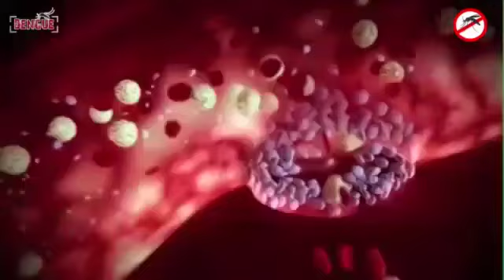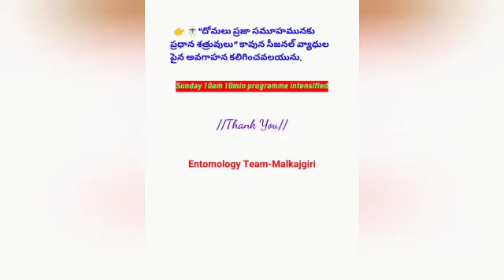Dengue fever symptoms and reason డెంగ్యూవ్యాధిలక్షణాలుhealth